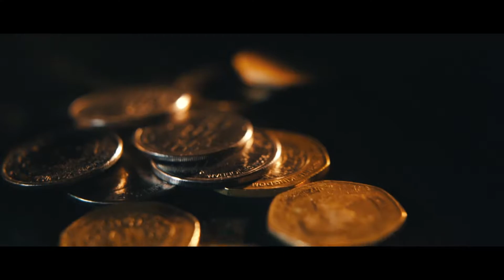فسحة التمني - فيلم قصير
كلنا يتمنى ، والكل يُحب ما يتمنى ، والكل حُرٌ فيما يريد